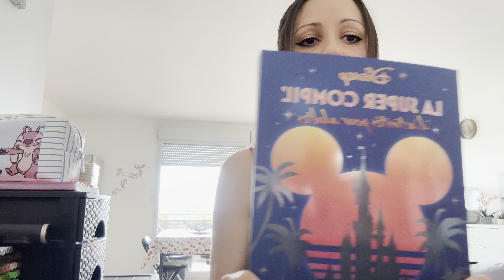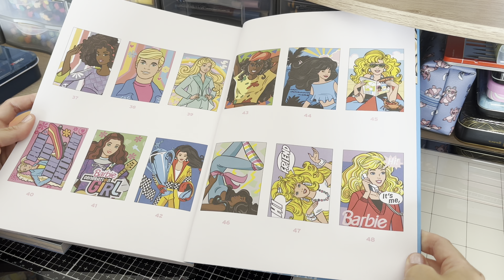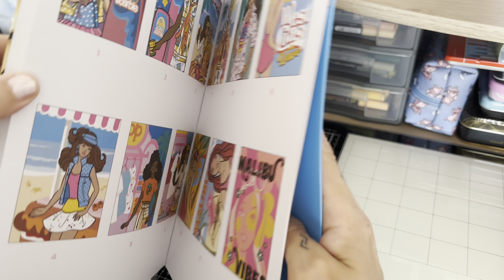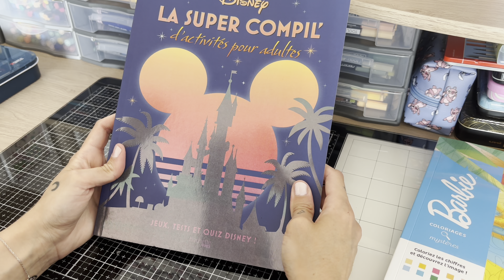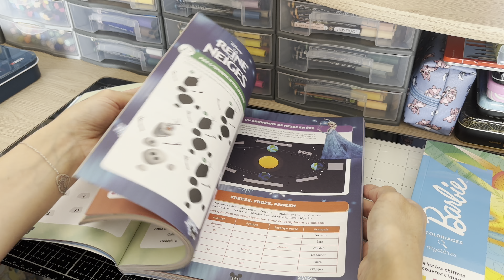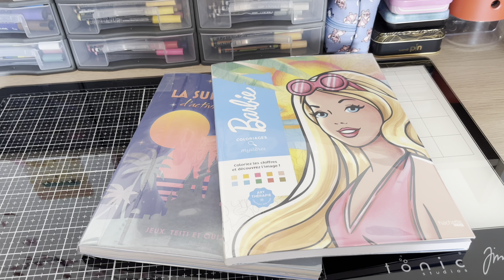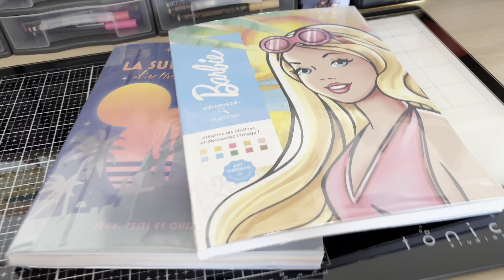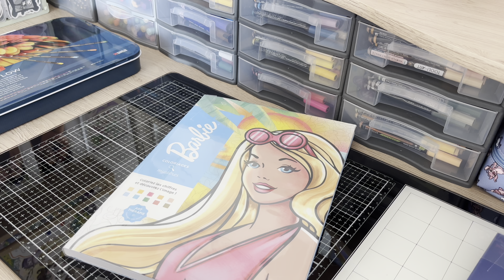Petit Haul et papotage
Coucou,
Voici les liens des livres 😘

🍀 la super compil’ d’activités Disney

🍀 Barbie coloriages mystères

🍀 Chromaflow 150